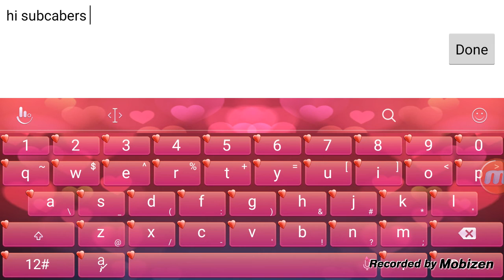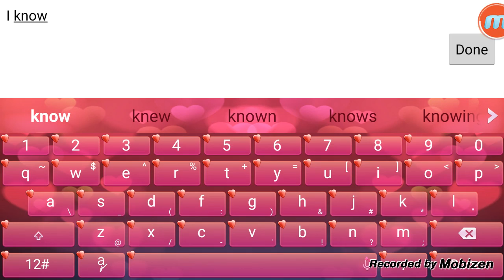Chest bruger part 2